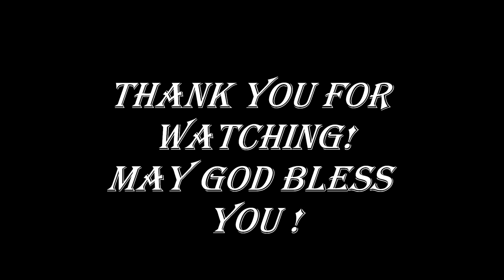Give thanks with a greatful heart by Brijesh (with lyrics)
Song : Give thanks with a greatful heart
 type :  christian song
chords: G, C, D, Bmi, Emin, Amin, F.